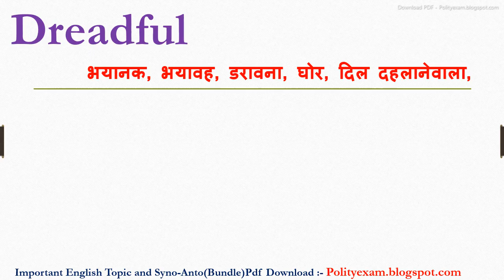Dreadful synonyms | synonyms of Dreadful | Dreadful synonyms in english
Dosto Aaj ki iss video mein Dreadful ka synonyms kya hota hain